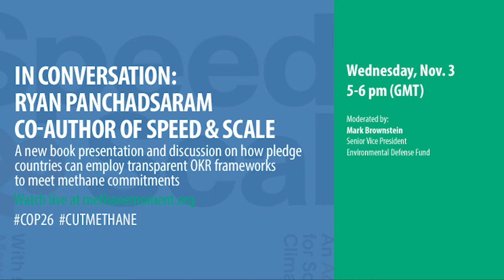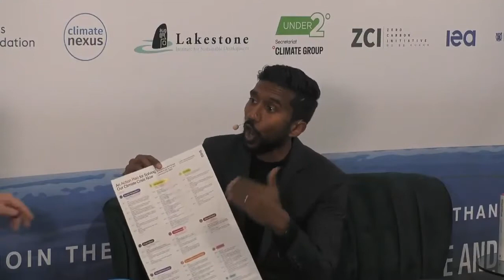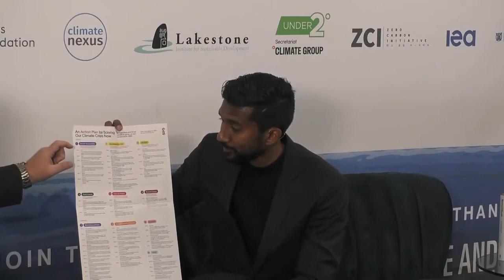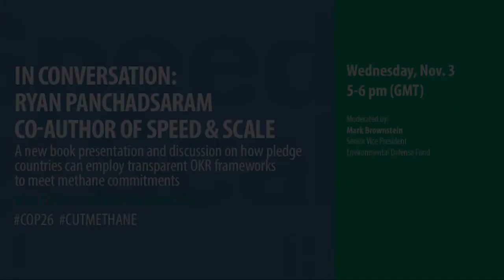In Conversation with Ryan Panchadsaram, co author of Speed & Scale | COP26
A new book presentation and discussion on how pledge countries can employ transparent OKR frameworks to meet methane commitments, hosted by Mark Brownstein, Senior Vice President, Environmental Defense Fund.